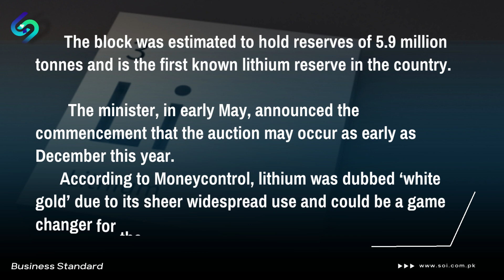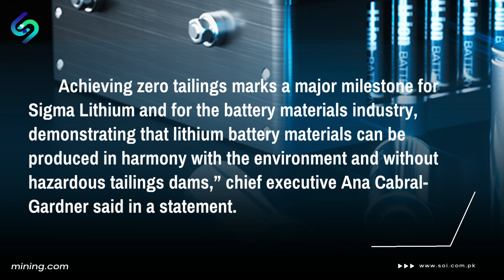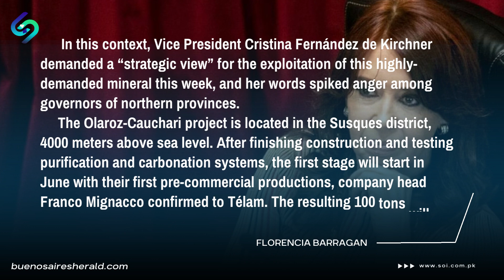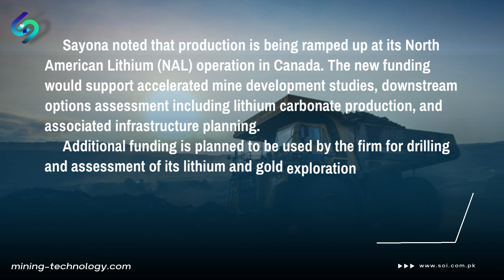The Future of Lithium Production: A Look Inside Tesla's Lithium Source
In this video, we bring you the latest developments in the electric vehicle industry with a focus on lithium sourcing and production. Join us as we delve into the strategies of renowned companies like Tesla, Mitsubishi, and Ola Electric as they seek to secure lithium supply from India. With India being home to vast lithium reserves, these companies are exploring potential partnerships to support their electric vehicle production.

Furthermore, we discuss the significant growth of the Chinese lithium-ion battery market. Recent statistics reveal that the export value of Chinese lithium-ion batteries has skyrocketed by an astonishing 73.2% in the first four months of 2023. We analyze the factors behind this surge and its implications for the global electric vehicle market.

Additionally, we highlight an exciting milestone achieved by Sigma Lithium, a leading lithium producer. They have successfully sold their first green tailings to Yahua, a prominent company in China. This groundbreaking collaboration marks a significant step towards sustainable lithium production and highlights the increasing demand for environmentally friendly practices in the industry.

Moreover, we bring you news from Jujuy, where a new lithium mine has recently commenced production. With the lithium industry witnessing rapid expansion, the inauguration of this mine adds to the global lithium supply chain, potentially impacting the market dynamics.

Lastly, we discuss Sayona's remarkable achievement in securing a $130 million financing deal to accelerate lithium production. This infusion of funds will enable Sayona to enhance its lithium extraction capabilities and contribute to meeting the growing demand for this critical component in electric vehicle batteries.

Join us as we explore these developments shaping the electric vehicle and lithium industries, shedding light on the strategies and advancements that will fuel the future of sustainable transportation.